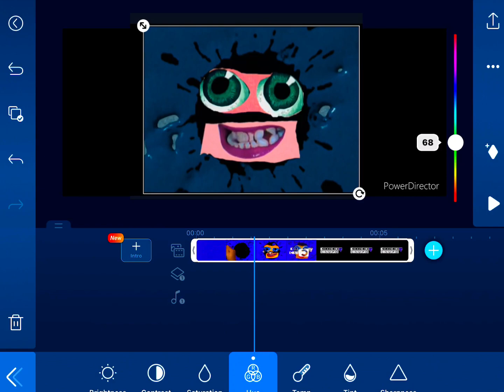(Read description) how to make Luig group on power director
Sorry for laggy video and the messed up audio on the effect